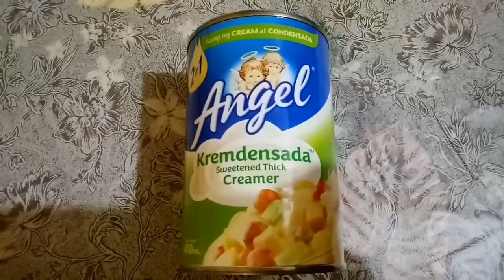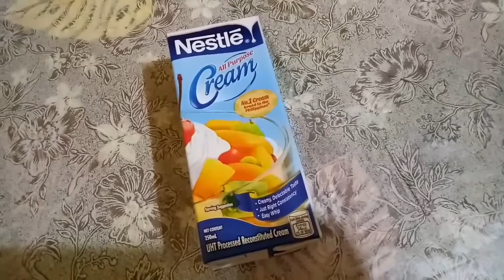MANGO JELLY TAPIOCA!!!! ANG SARAP MGA BUWAKS!!